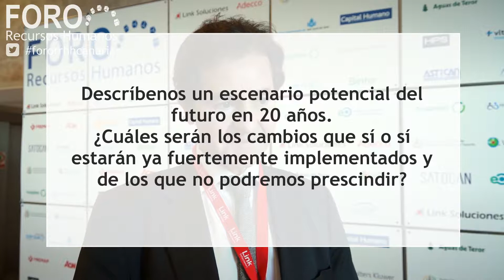Entrevista a José Aguilar - 11ª y 12ª Edición del Foro RRHH de Canarias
El 7 y 8 de noviembre 2018 se celebró la 11ª y 12ª Edición del Foro de RRHH de Canarias en Gran Canaria y Tenerife al que acudieron los directivos y responsables del capital humano de las organizaciones canarias.

Tuvimos la oportunidad de entrevistar a José Aguilar, Doctor en Filosofía y PDD. Socio Director en MindValue.

José Aguilar nos describe un escenario potencial del futuro en 20 años, teniendo en cuenta los cambios tecnológicos que estarán ya fuertemente implementados y de los que no podremos prescindir.

Descubre más sobre el Foro RRHH de Canarias en la página web oficial

Lee la noticia resumen de esta edición del Foro en nuestra página web